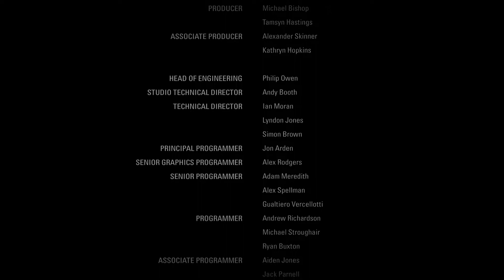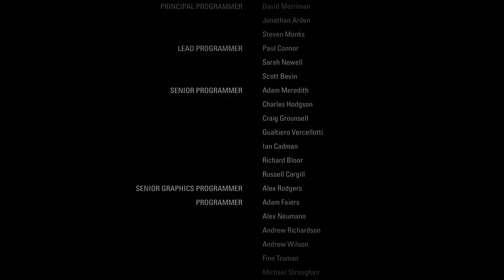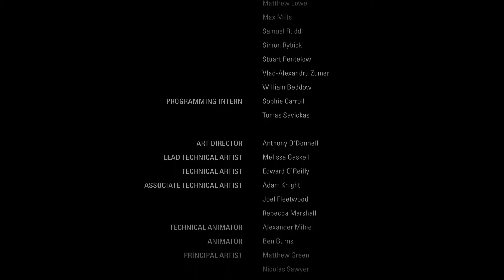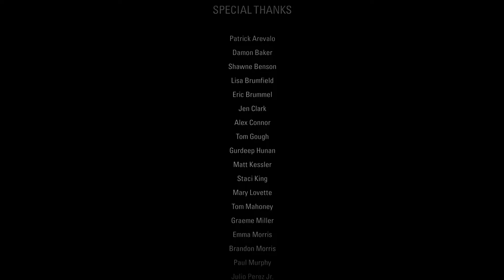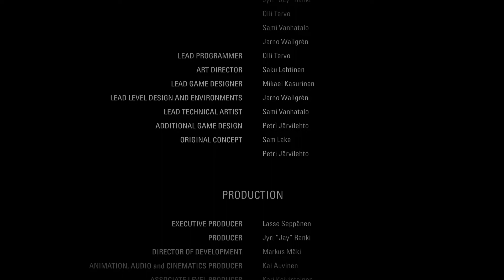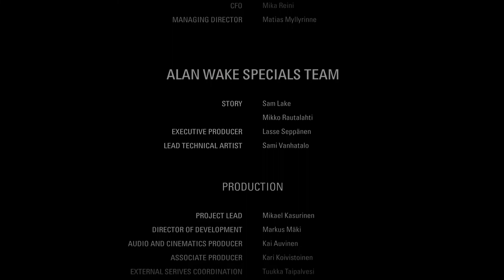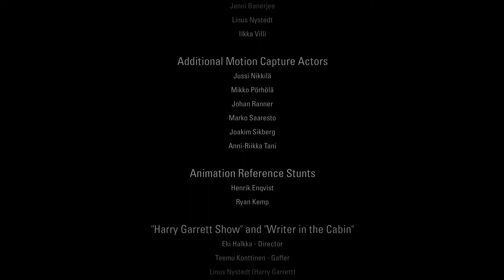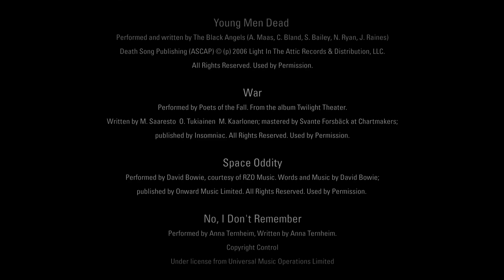A Stories End | Alan Wake Remastered | Part 36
Alan has wrote the perfect ending to the story the darkness began, but this isn't a happy story and not everyone gets a happy ending.